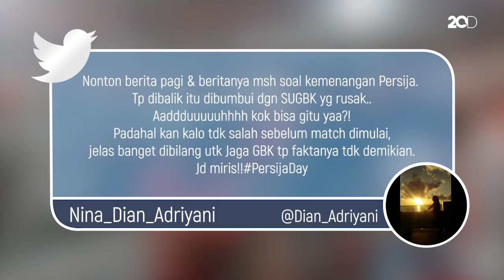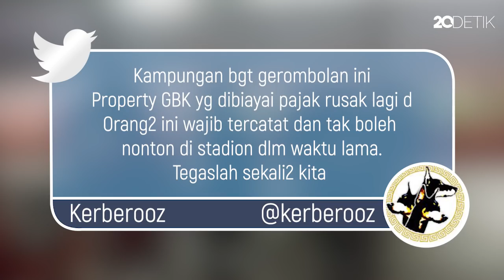Netizen Geram Lihat Tingkah Suporter Rusak Pagar GBK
Piala Presiden yang digelar semalam meninggalkan cerita pahit. Stadion Utama Gelora Bung Karno yang baru saja dibenahi dirusak oleh suporter Persija yang menang semalam.